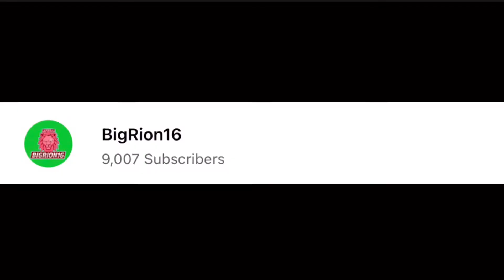ITS OVER 9,000 SUBSCRIBERS (Thank You Guys)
This wasn’t a planned video but realize I just hit it that am moving todays planned video to tomorrow.